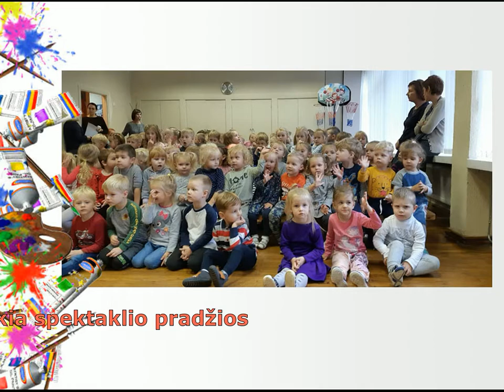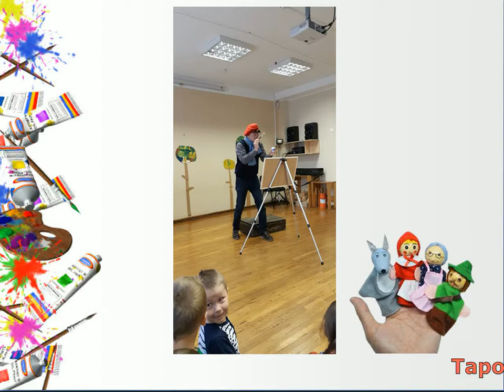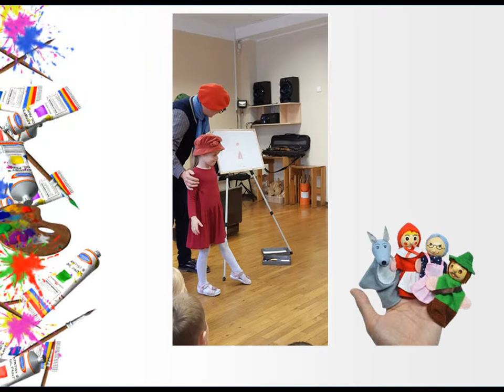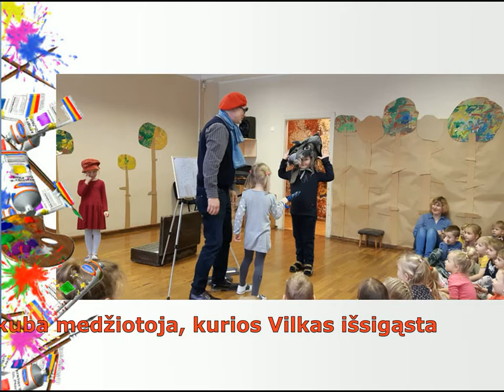Muzikinė pasaka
Kauno menų darželyje "Etiudas" svečiuojasi smuikininkas ir aktorius Darius Krapika su kolega. Vaikams atvežė muzikinę pasakaitę apie Raudonkepuraitę. Spektaklyje žaidžia, piešia, vaidina ir vaikai.